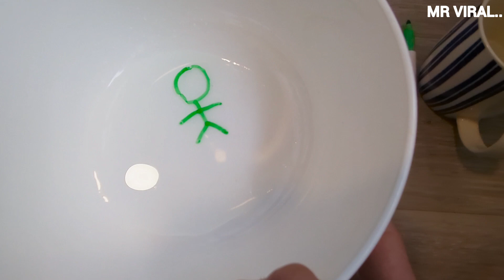Amazing Water Marker Art Techniques You Need to See 😲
This video make for fun 😂 you feel boring open my videos and enjoy i think after watch my videos you feel really good 💯